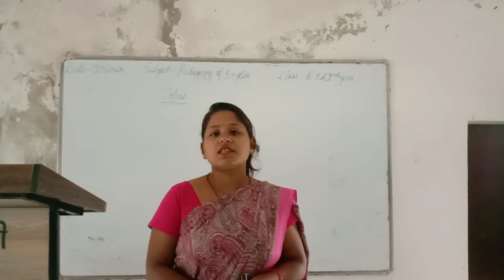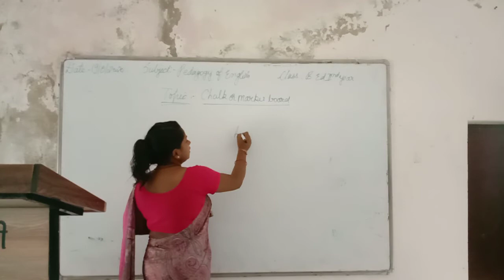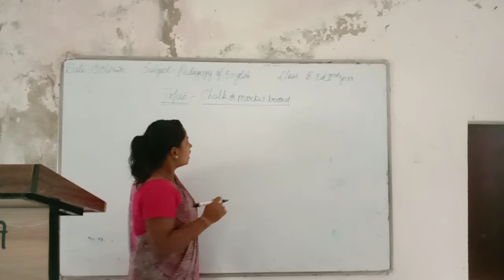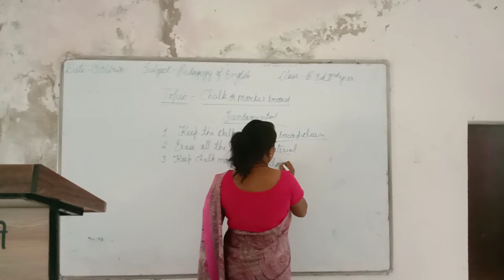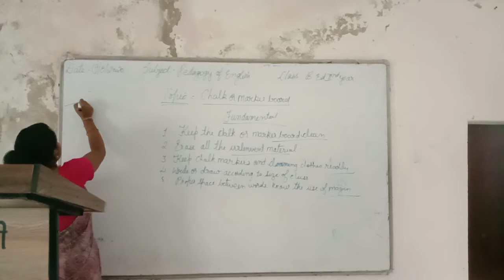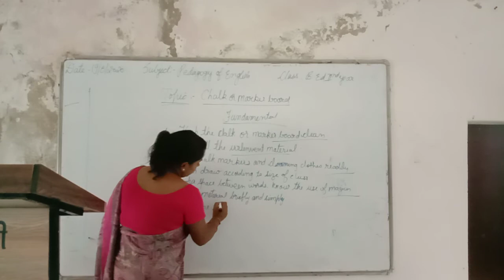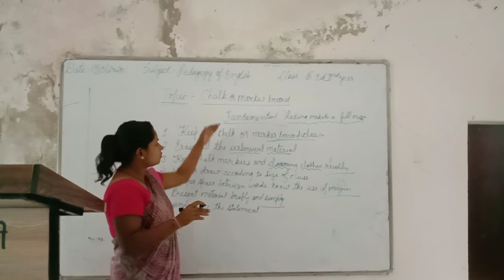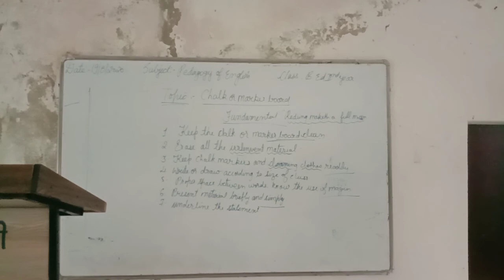19/8/2020 pedagogy of English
Chalk aur marker board